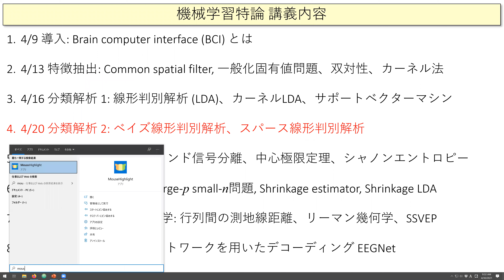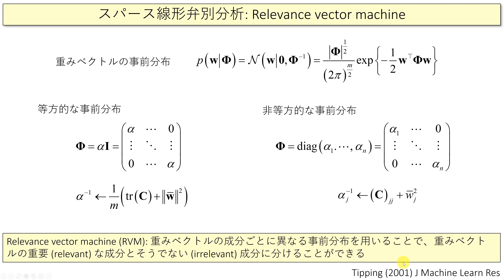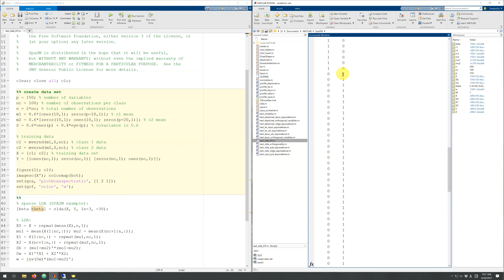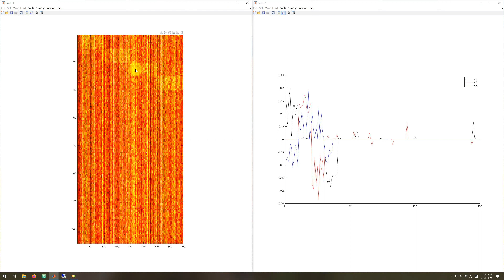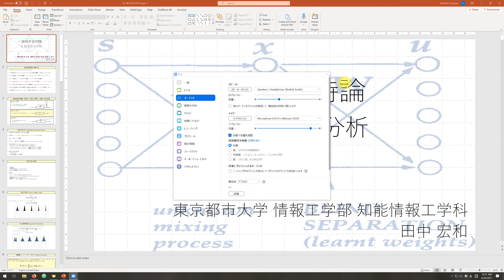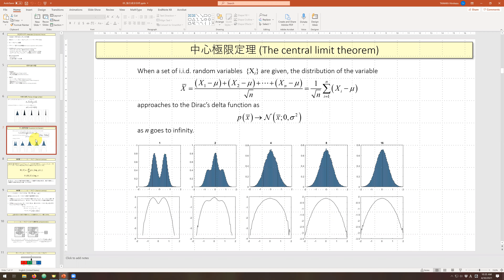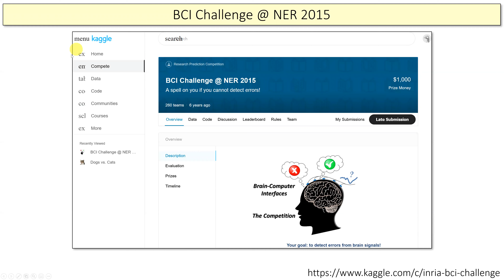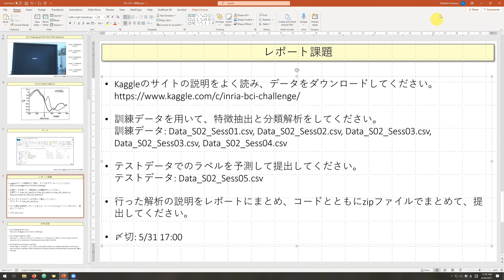機械学習特論 7. スパースLDA, 独立成分分析, レポート課題 (2021/4/30)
スパース線形判別解析
- L1ノルム正則化によるLDAのスパース化
- SpaSM toolbox (Sjöstrand et al. (2018))
- スパースLDAのデモ

独立成分分析
- ICAによる音源分離のデモ
- 漸近法則 (大数の法則、中心極限定理)
- ブラインド信号分離問題
- 中心極限定理の逆過程としてのICA

レポート課題
- BCI Challenge @ NER 2015
- P300スペラーにおける間違い検出
- ERNの二値分類課題

これで本講義はひとまず終了です。ご視聴いただき、ありがとうございました。
終わらなかった内容 (独立成分分析の続き、共分散行列の推定、行列のリーマン幾何、深層学習BCI) に関しては、希望があればどこかで続けたいと思います。